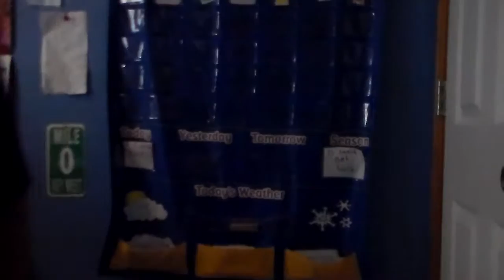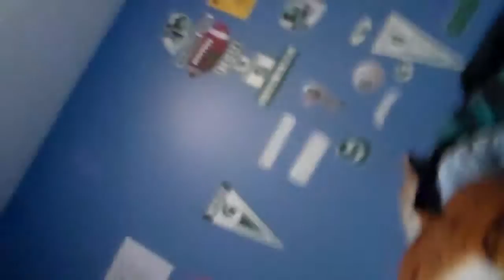Giant ; Season 2 Episode 5